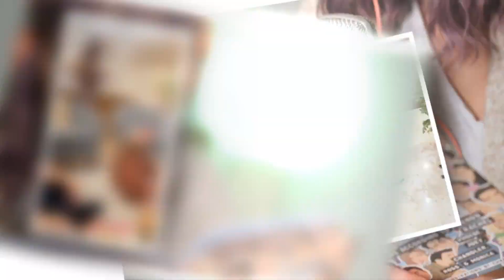Jessa Fans Think She Is Secretly Pregnant After Spotting A 'Bump'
FANS have spotted a clue that Jessa Duggar could be pregnant with her fifth child in a new holiday clip.

The Counting On star has faced backlash over her parenting methods as a young mom of four.

But fans believe Jessa's brood could be expanding after she posted a promotional video to her Instagram profile.

The 30-year-old took to the platform on Thursday to show off a \"family fun night\" gift from Walmart.

The reality star posed with her husband Ben Seewald, 27, and their four kids Spurgeo"""